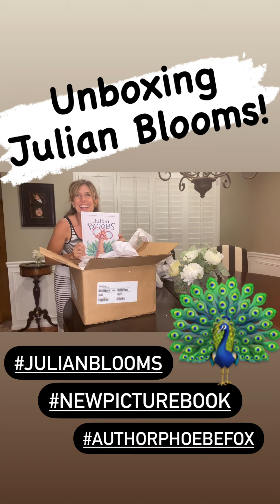Unboxing the new picture book, Julian Blooms!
Author Phoebe Fox unboxes her new picture book, about a late-bloomer peacock, titled Julian Blooms!